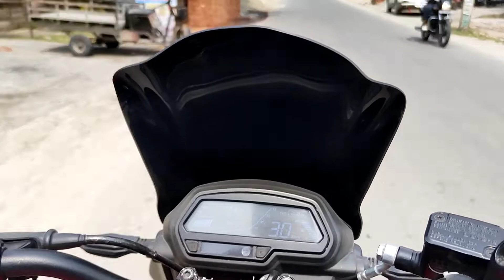Birthday decoration ke liye Itna karcha 💰 😢🎉🎉 || The Medical vlogger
Meenu Ke Birthday ke Liye Shoping 🛍🛍 || The Medical Vlogger